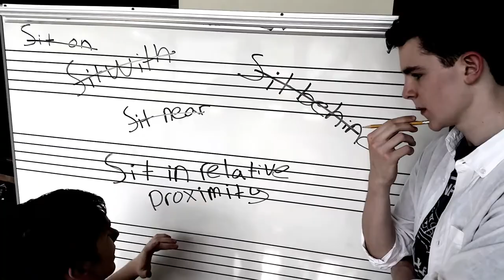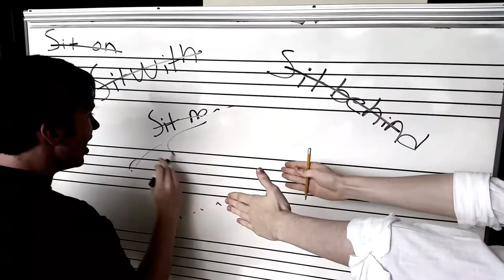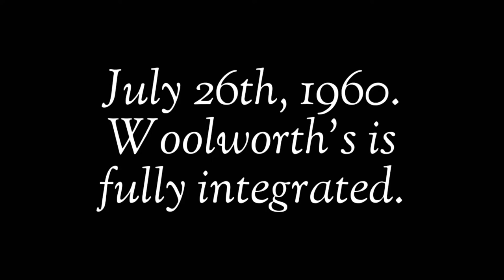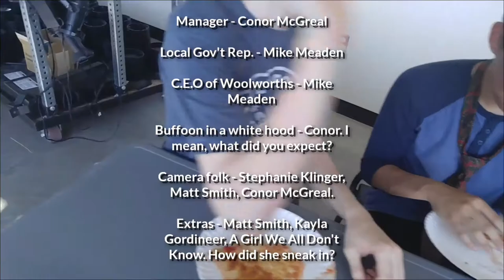The Greensboro Four, An Interpretation.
A History project consisting of moving pictures, radical special effects, and a buffoon in sunglasses and a white shirt. Please join us on our journey through one of the most incredible stories in the fight for Civil Rights.